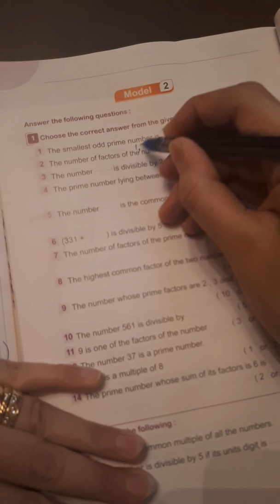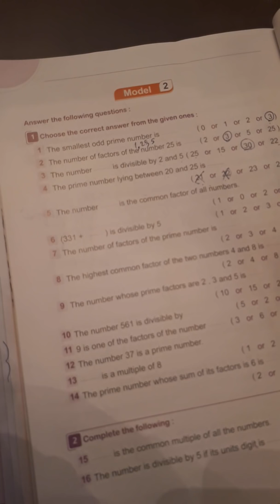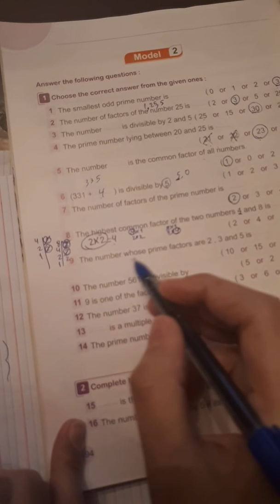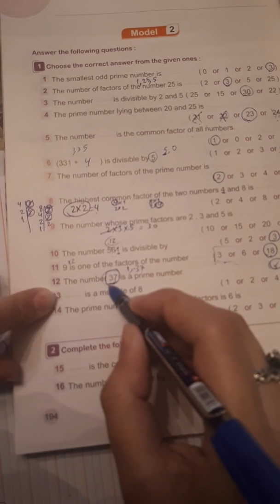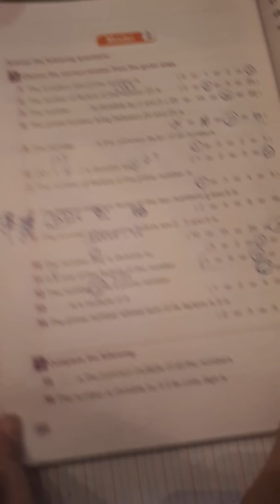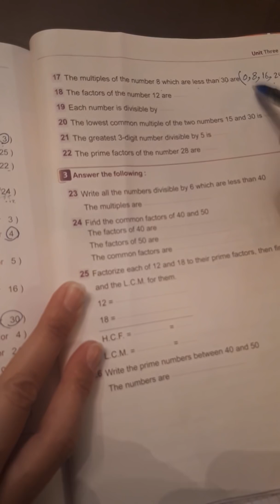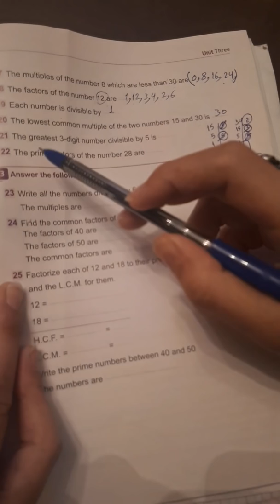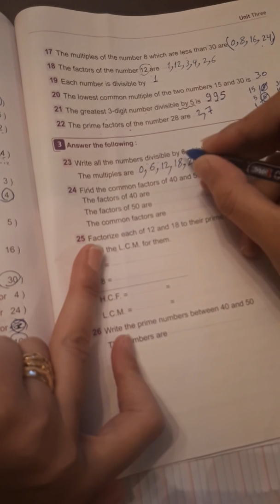Model 2 on unit 3 , junior 4 , first term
Easy math , grade 4 , first term